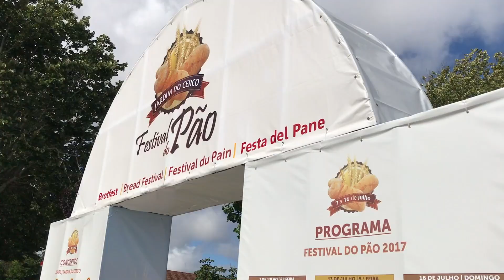Rancho do Milharado